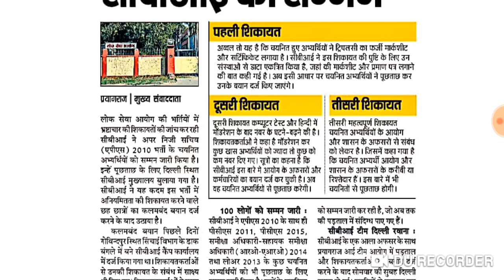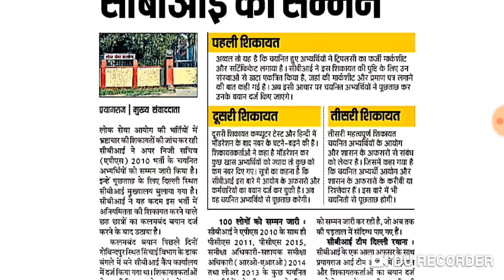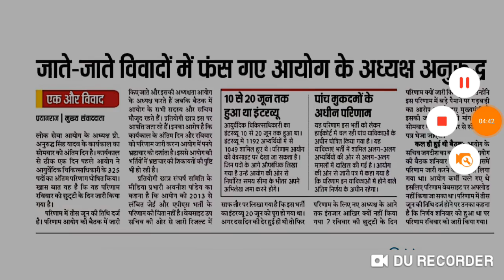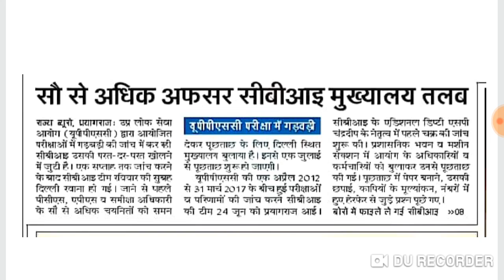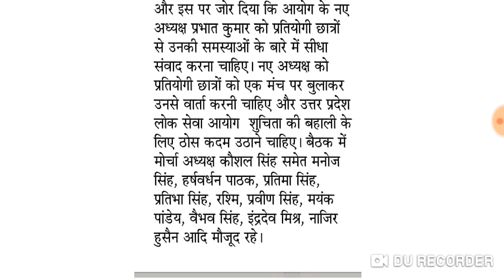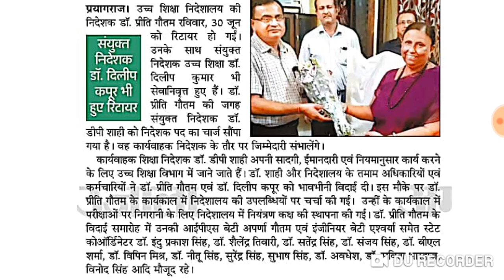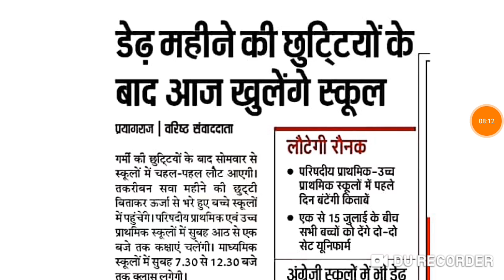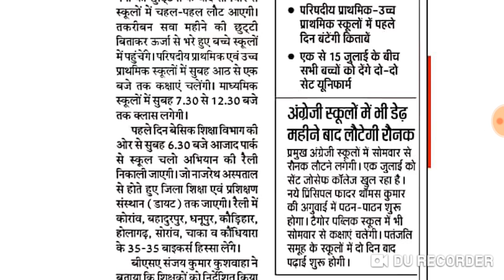शिक्षा जगत से जुङी आज की ख़बरे(01-07-2019)